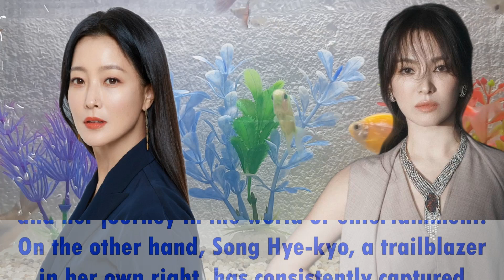Song Hye Kyo Surprising Relationships! The Friendship of Korea's Representative Beauties is Revealed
Song Hye Kyo Surprising Relationships!
The Friendship of Korea's Representative Beauties is Revealed!